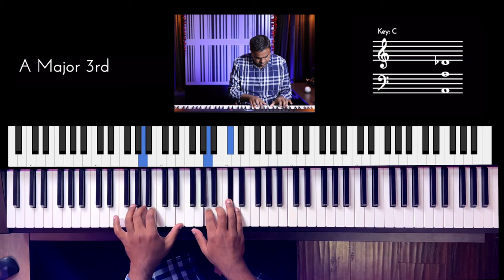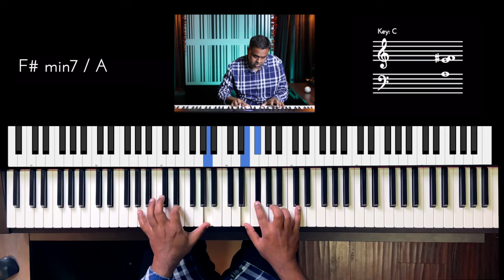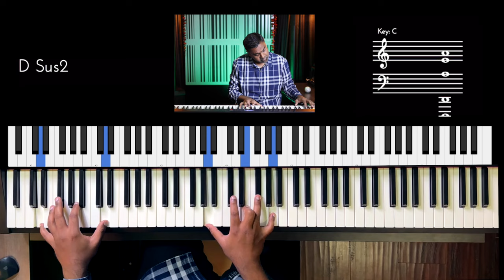Riff #3189 - Jason Zac